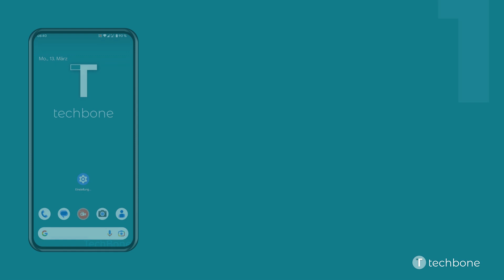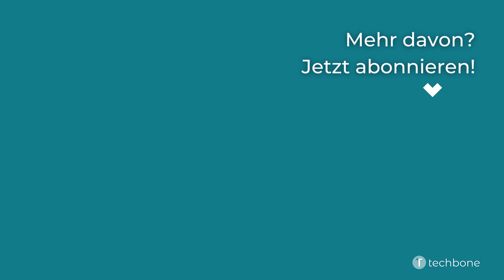Standortnutzung von Apps verwalten [Android 13]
Der Nutzer kann einsehen, welche App den Standort ermitteln darf und kann dies individuell zulassen oder auch verweigern. Je nachdem, für welche installierte App der Standort verwaltet werden möchte, kann der Zugriff immer, nur bei App-Nutzung oder nie zugelassen werden.

Wie man auf dem Android-Smartphone unter Android 13 den Standortzugriff von Apps verwalten kann, zeigen wir hier.

0:00 Intro
0:05 Öffne die Einstellungen
0:15 Tippe auf Standort
0:25 Tippe auf Welche Apps dürfen den Standort ermitteln?
0:35 Wähle eine App
0:45 Wähle Immer zulassen, Zugriff nur während der Nutzung der App zulassen, Jedes Mal fragen oder Nicht zulassen